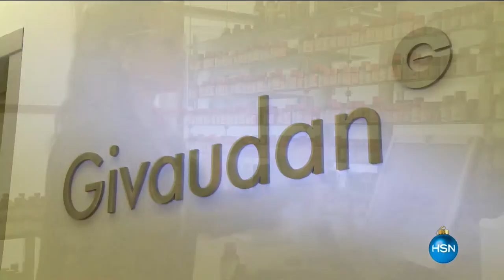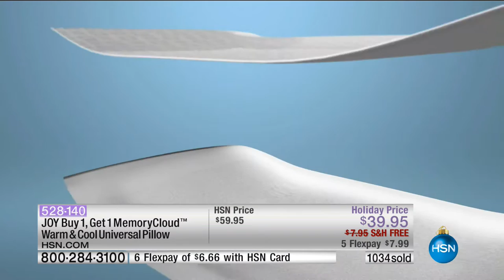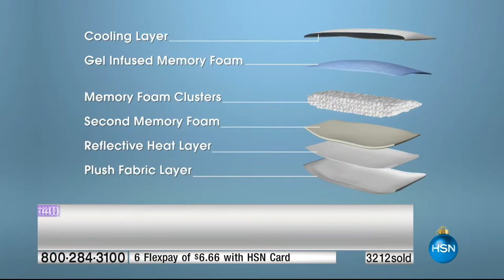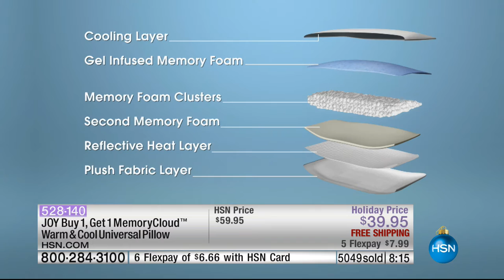HSN | Joyful Gifts with Joy Mangano 11.18.2016 - 11 PM